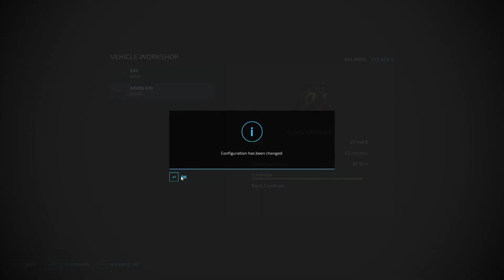An unexpected income!!! | EP #39 | ElmCreek | Farming Simulator 22 | Timelapse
Welcome to episode #39 of ElmCreek in Farming Simulator 22
We're short on cash!!! we go out hunting as many collectibles as we can find... how much can we get?

We started the series in "Start from Scratch" mode, we have $ 300,000 in the bank and a loan of $ 200,000 to see if we can settle and grow thanks to agriculture.
For this series we do not have defined goals, the idea is to enjoy the new game while we discover the new things it offers us.

** Music **

MODs:
** Vehicle Control Addon
** Farmhouses01
** CollectStrawAtMissions
** PlaceableExtended
** playerActionCamera
** Stara Max Pack
** Bee Hives Pallets Spawner x18
** Lizard WM XL
** Courseplay
** Elk Mountain Ranch Pack
** Bavarian Farm Pack Part 1 & 2
** Trailer Farm Buildings Pack
** Better Contracts
** LumberJack
** Strautmann SEK 802 Pallet Autoload

Farming Simulator 22 ,FS22, fs22, timelapse, ElmCreek, Elm Creek, fs22 mods, fs22 maps, us map fs22, farming simulator 2022, farm build, Case IH, mulcher, toys, colletibles, hunting, juguetes, coleccionables, caza